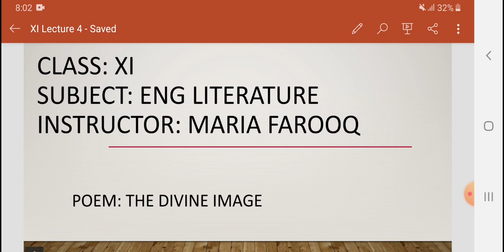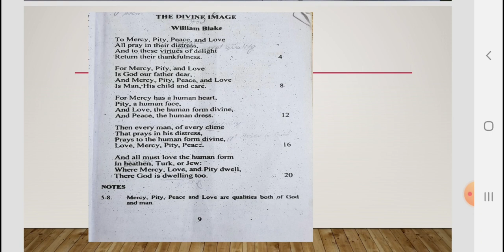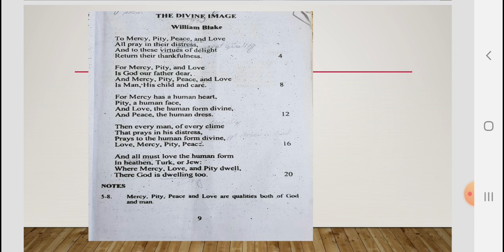English Literature Lecture 4 Poem The Divine Image William Blake HSSC I Fbise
Poem The Divine Image
by
William Blake